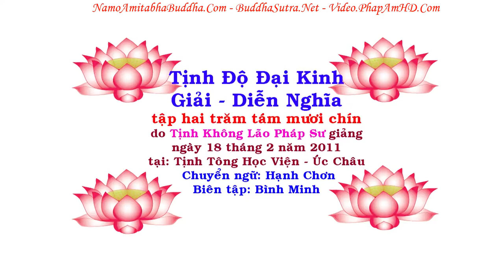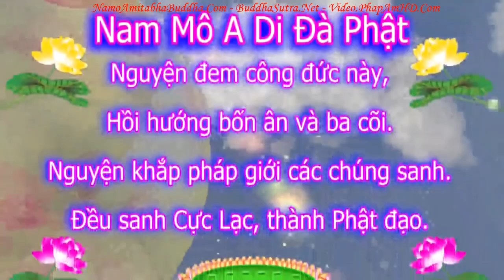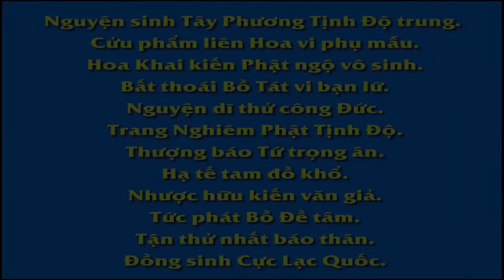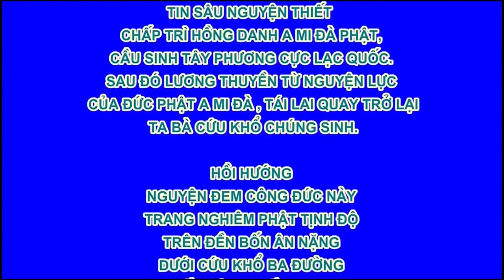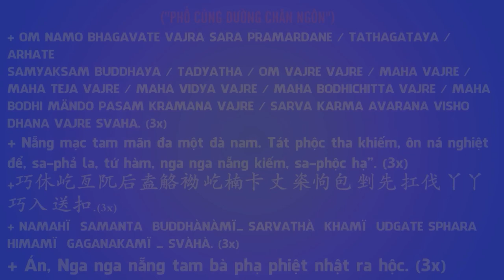TẬP 289 Bí Quyết Học Tập, Vì Sao Chúng Ta Không Thành Tựu Tịnh Độ Đại Kinh Giải Diễn Nghĩa R